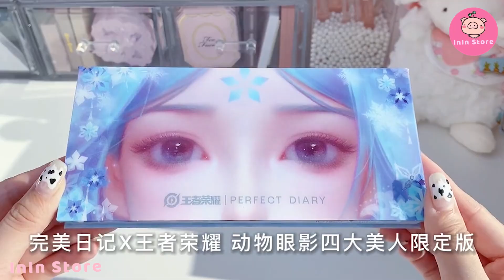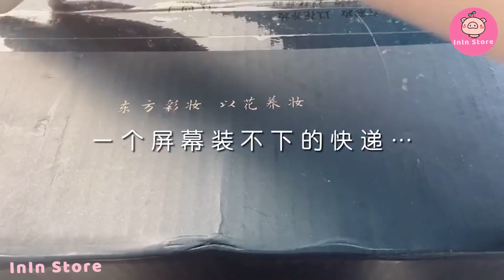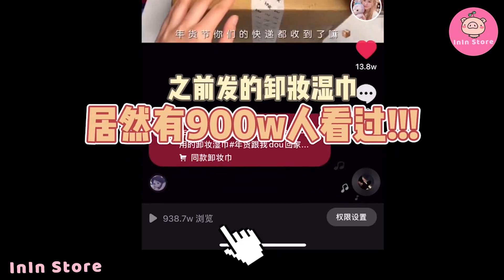[抖音​] [Unboxing Douyin] Đập hộp Mỹ phẩm Siêu đẹp Tiktok Trung - InIn Store #179